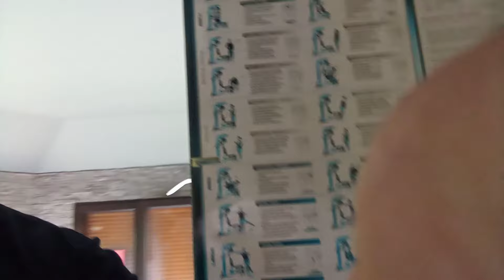08 08 24. Szkoła sportowa - zacznijmy od podstaw, nie śpieszmy się, przeciwnik sam przyjedzie !